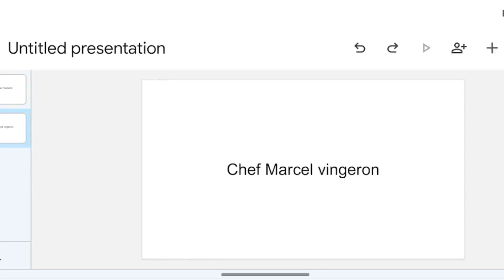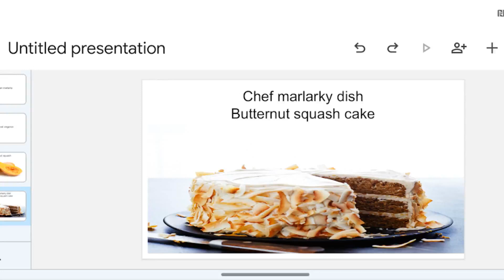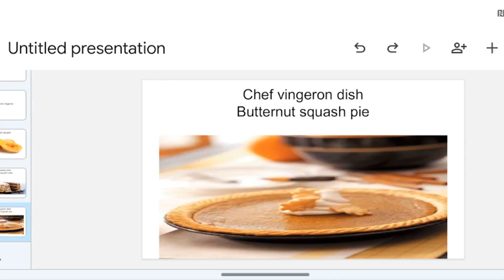nic: marlarky vs vingeron